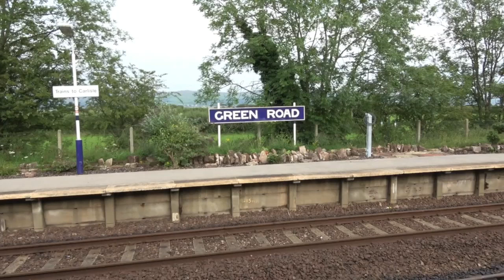Green Road Station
Saturday August 3 at 18.50.  After Skelly Crag LC there is a horseshoe shaped drive around an inlet of the Irish Sea to get to the next level crossing, Green Road.   The train cuts across the inlet on a bridge and embankments so its about 5 times further by road.  While waiting for the train which will be seen at the level crossing tomorrow, I had a look around the station which just 9 people a day use on average.   It serves a distant hamlet called The Green.  Northern Rail have 475 stations and over half are adopted by people in the local community like this one.   As you can see it is clean and tidy and it is an attractive spot.  A lot of time and effort has been spent moving stone to the other platform and planting roses etc.   The platforms at one end are now too long and are grassy.  All the fencing at the crossing end is new in the last 4 years.  Presumably the four new posts with black coils are hose pipes.